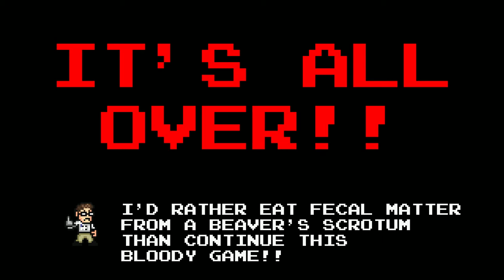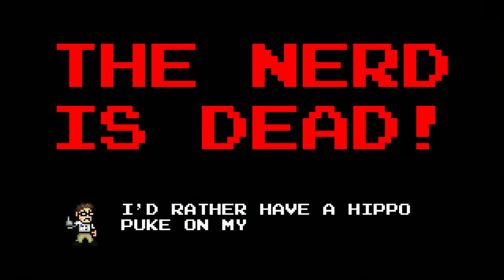Tuffcooke's Rage Runthroughs (Angry Video Game Nerd Adventures) Episode 5